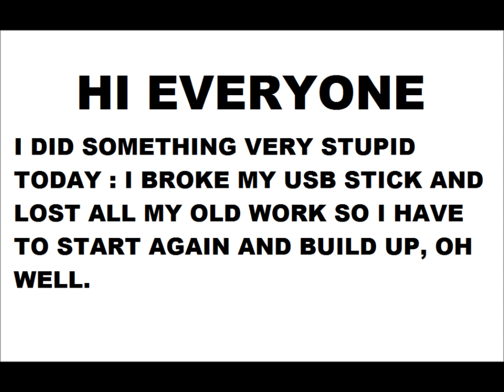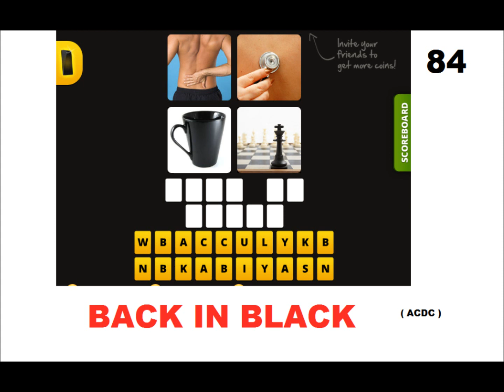guess the song - 4 pics 1 song facebook answers - 76 - 86